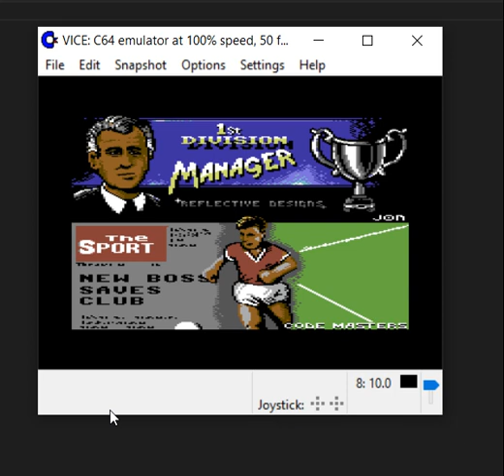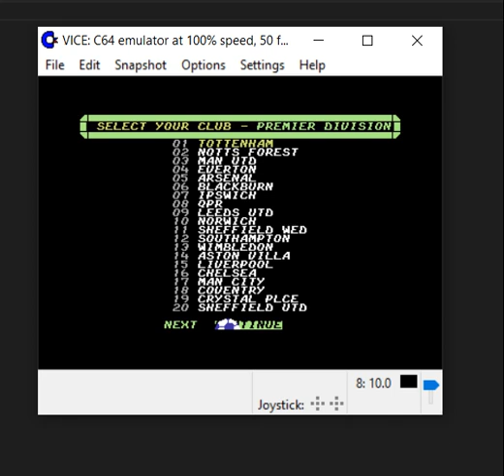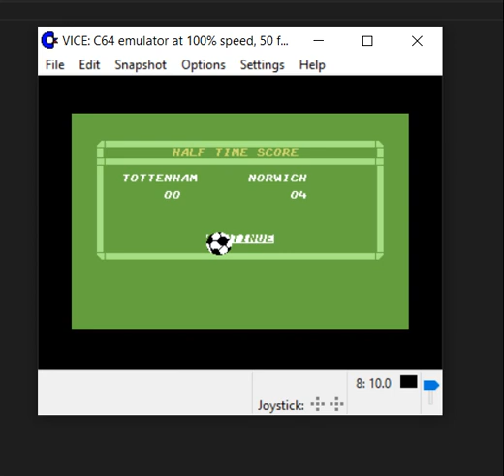1ST DIVISION MANAGER